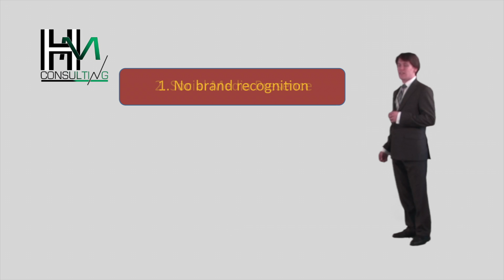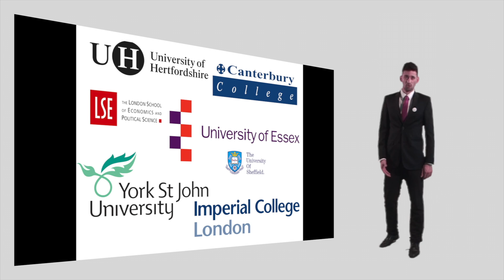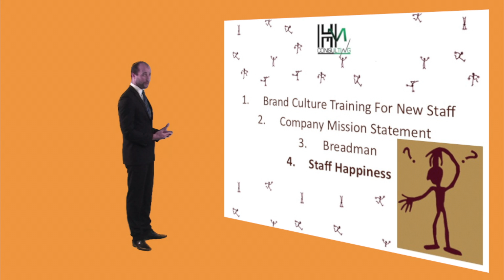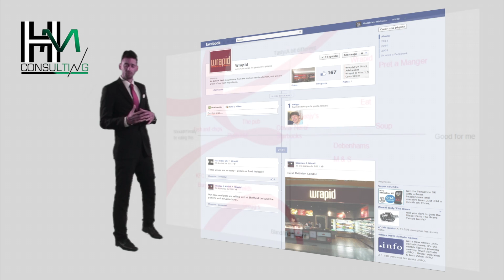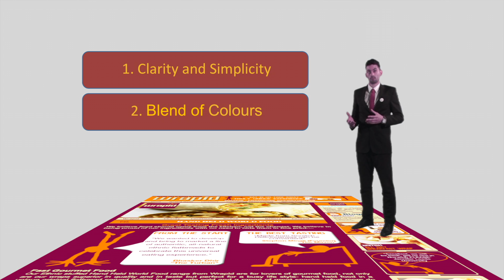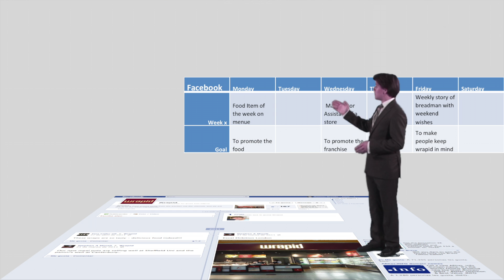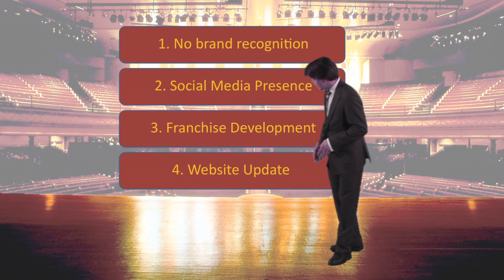Hospitality Consultancy Wrapid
This is a video produced by one of my student groups in my Hospitality Consultancy classes.  Groups of students met with the Client (in this case Wrapid) and they had to research the areas that the client briefed them to research and then produce a video of under 10minutes that highlights the key issues for the company.

The videos are not meant to be overly conclusive as the team members must then produce individual reports at the second stage of the Hospitality Consultancy module.  Students had complete freedom with the creative input for their videos so I often do not have a clue as to what to expect.  Here this video is shown after permission was given by both the company and the video creators, as an example to other students.  Really proud that this module had 98% attendance and a great number of high achieving students (in fact no one of that cohort failed the module).

A great little elective that challenges students way of thinking and puts all the skills they have learned throughout their years of study to the test.   and Jean-Pierre, Ramzi and Matthias for allowing me to showcase this video.